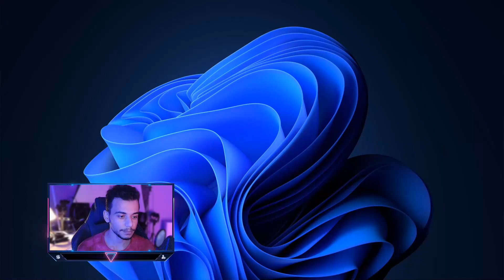Windows 11 pubg mobile test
testing pubg mobile on windows 11 preview using game loop emulator